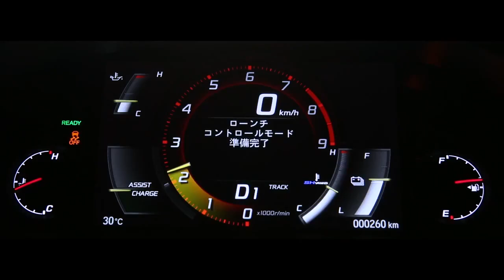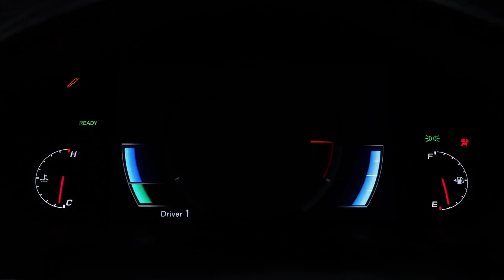Honda NSX 2017 | Información Review Español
Este es el retorno de toda una leyenda, la esencia de Honda concentrada en un vehículo, llega el Honda NSX, es un Superdeportivo Híbrido, para pasear o disfrutar en circuito. Puedes adquirirlo desde unos 180.000€.

Cuenta con un motor construido a mano es un V6 biturbo de 3,5 litros. Está montado en la parte central del chasis de aluminio y comunica la potencia a través de una transmisión de doble embrague de nueve velocidades para lograr una respuesta instantánea.

Los turbocompresores, más pequeños y ligeros, emplean dos exclusivas unidades de válvula de descarga electrónica para lograr mayor potencia.

Se añade más potencia a través de un motor eléctrico trasero y dos unidades eléctricas situadas en la parte delantera. Cuenta en total con 433Kw y 645 Newton Metro de par.

El motor es una unidad híbrida autónoma. Recupera la energía eléctrica a través de la aceleración en curvas, además de ayudar realmente en las frenadas. Recarga continuamente la unidad de batería de iones de litio, manteniendo los niveles de energía mientras conduces.

Una unidad de doble motor reduce el retardo normalmente asociado con los motores turboalimentados. Actuando directamente sobre el cigüeñal, entrega una gran potencia al instante.

El sistema de tracción en las cuatro ruedas SH-AWD (Super Handling All-Wheel Drive) es el primero de su clase utilizado en un superdeportivo. Al acelerar la entrega del par es instantánea, mientras que al frenar, el sistema actúa en sincronía con los discos de freno para ofrecer una respuesta inmediata.

La transmisión de doble embrague de nueve velocidades se sincroniza perfectamente con la unidad de potencia V6 y el motor de tracción directa, haciendo pleno uso de la potencia de salida y la amplia curva de potencia del NSX.

El puesto de conducción orientado al conductor te permite disfrutar al máximo de la experiencia de conducción del NSX, donde te podrás conectar al instante con una selección de cuatro modos de conducción dinámicos.

Quiet, Muévete en absoluto silencio eléctrico si lo deseas. Sport, para una conducción equilibrada en carretera. El modo Sport+ endurece la dirección y apura los cambios de marcha invitándote a juguetear con la línea roja. Por último el modo Track ofrece una experiencia radical tanto en la aceleración como en las curvas y frenadas, para disfrutar en circuito.

Con una aerodinámica perfecta, la carrocería del NSX canaliza el flujo para mejorar el rendimiento, la refrigeración y la carga aerodinámica.

Cuenta con un habitáculo diseñado para ofrecer comodidad en desplazamientos diarios y proporcionarte la conexión física que necesitas en pista.

Dispone de todos los elementos tecnológicos propios de un vehículo de última generación para disfrutar de la conducción con comodidad y seguridad.